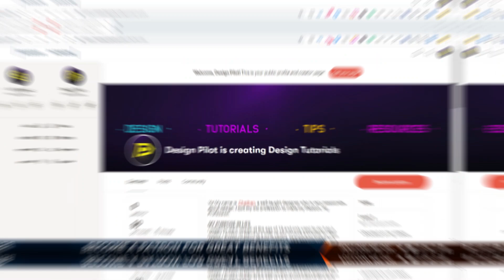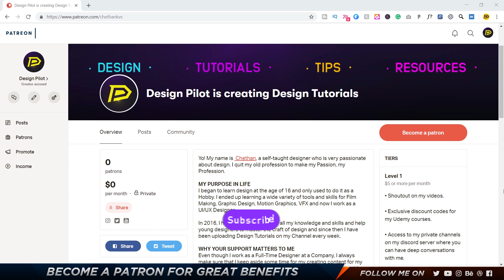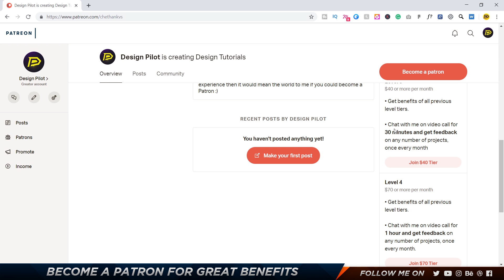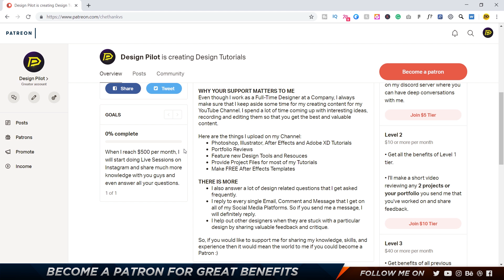Get Exclusive Perks by becoming a Patron!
Level 1 - $5 or more per month
• Shoutout on my videos.
• Access to my private channels on my discord server where you can have deep conversations with me.

Level 2 - $10 or more per month
• Get all the benefits of Level 1 tier.
• I'll make a short video reviewing any 2 projects or your portfolio you send me that you've worked on and share feedback, every month.

Level 3 - $50 or more per month
• Get benefits of all previous level tiers.
• Chat with me on video call for 30 minutes and get feedback on any number of projects, once every month.

Level 4 - $90 or more per month
• Chat with me on video call for 1 hour and get feedback on any number of projects, once every month.